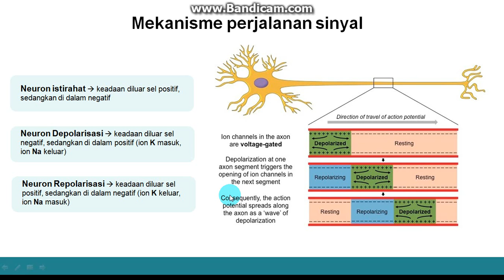Sistem Saraf Bagian III Mekanisme pengiriman sinyal istirahat, depolarisasi, repolarisasi